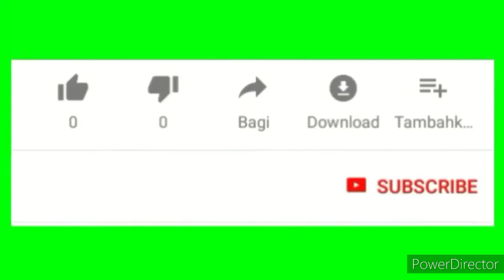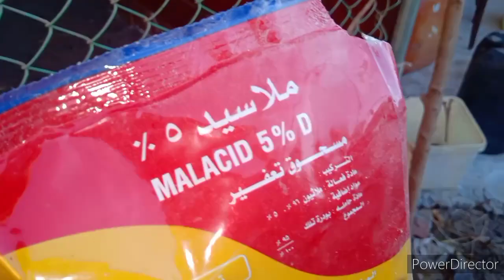بعد غياب شهرين رجعت المزرعة تانى واتفاجات من المنظر هناك وحسبي الله ونعم الوكيل فى اللى كان السبب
بعد غياب شهرين رجعت المزرعة تانى واتفاجات من المنظر وحسبي الله ونعم الوكيل فى اللى كان السبب
زيادة إنتاج البيض,خلطات لزيادة إنتاج البيض,دراسة جدوى مشروع تربية الفراخ البياضه,مشروع انتاج البيض,تربية الطيور في المنزل,تربية الفراخ البلدى,الفراخ الفيومى,مشروع مربح جدا,مشروع منزلي مربح جدا,جمع بيض الفراخ,الفراخ البياضه,زيادة انتاج البيض,البط البلدى,الرومى,الاوز,السمان,الحمام,علاج الشوطة عند الطيور,علاج الفيروسات